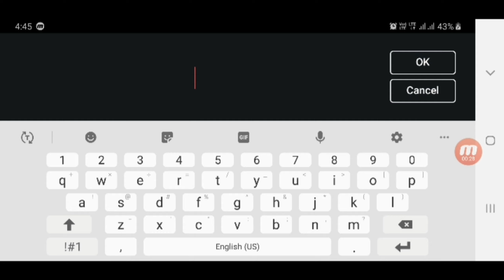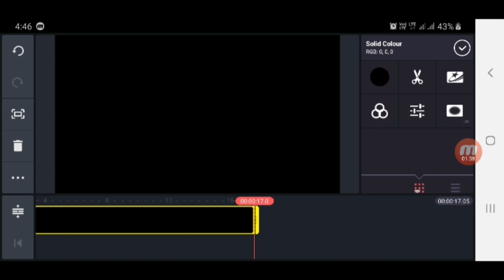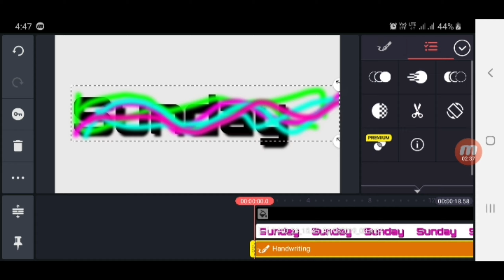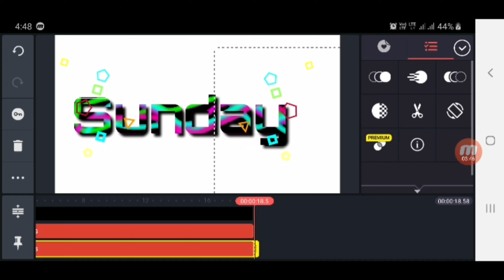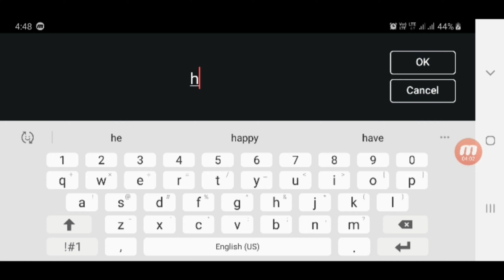How to create happy Sunday || kinemaster tutorials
Kinemaster editing Pro kinemaster tutorials happy Sunday WhatsApp status creation best kinemaster tutorial editing apps Happy Sunday kinemaster tutorial kinemaster editing apps kinemaster best tutorial kinemaster best emotional WhatsApp status creation kinemastertutorials Please follow me my Twitter 👇